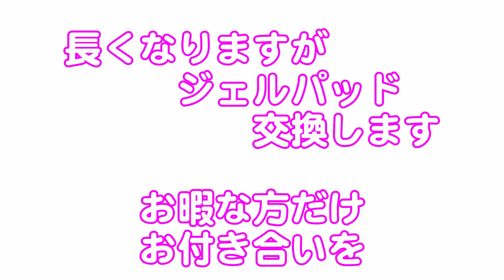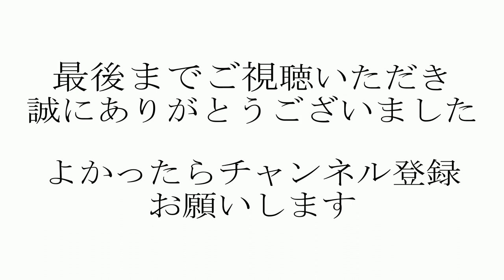シックスパッド【ボディーフィット2】1か月使用してみて 弛んだお腹を引き締めるぞ #2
くらちゃん 肉体改造計画  vol.2

1月2日から毎日使っている　シックスパッド　ボディーフィット２

今回は、1か月使ってみた感想とデメリットをお知らせします。

【SIX PAD】【BODY　FIT2】

お腹周りは、アズベルト　と言われる商品が良いみたいですが、お腹以外に使えない、使いにくいようですので
ボディーフィットを購入しました。

他の箇所(わき腹・腕・太もも・お尻など）にも使いたいので
色んな箇所を引き締めたい

簡単には、変化が現れないでしょうから
気長にやってみたいと思います。